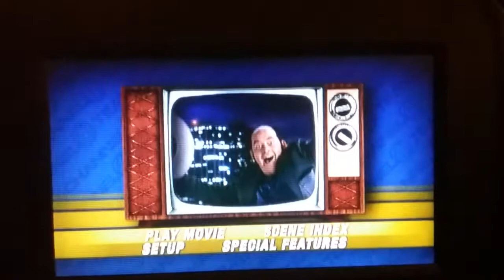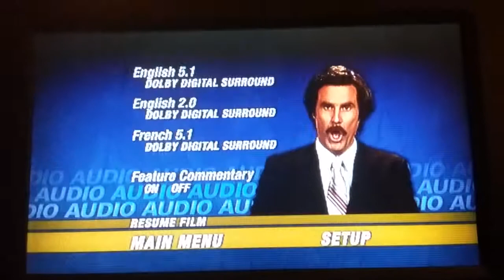Anchorman the legend of ron burgundy dvd menu part 13